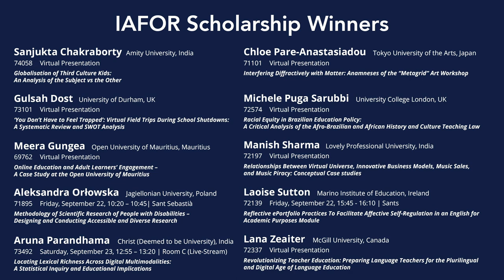BCE/BAMC2023 (Barcelona) | Welcome Address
The 4th Barcelona Conference on Education (BCE2023)
The 4th Barcelona Conference on Arts, Media & Culture (BAMC2023)

IAFOR Chairman’s Welcome Address & Recognition of IAFOR Scholarship Winners
Joseph Haldane, International Academic Forum, Japan

IAFOR Provost and Executive Vice President’s Address
Anne Boddington, Middlesex University, United Kingdom

Dr Joseph Haldane, Chairman and CEO of IAFOR, and Professor Anne Boddington, IAFOR Provost, and PVC (Research) at Middlesex University, United Kingdom opened the joint conferences in Barcelona, with Dr Haldane underlining the importance of the organisation’s mission, and the challenge and rewards of engaging across barriers of nation, culture and discipline. Professor Boddington echoed this sense of challenge, by focussing on interdisciplinarity and asking people to focus on engagement strategies. She suggested conversations that began by starting with telling people what you don’t know, rather than with what you do.